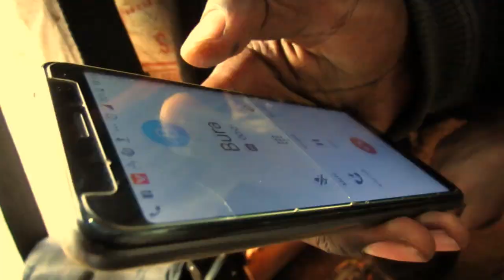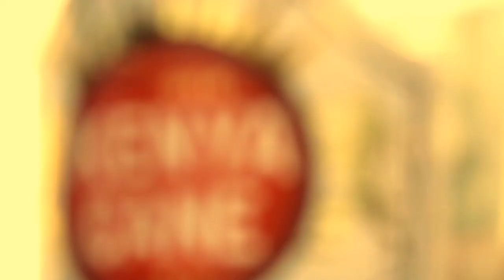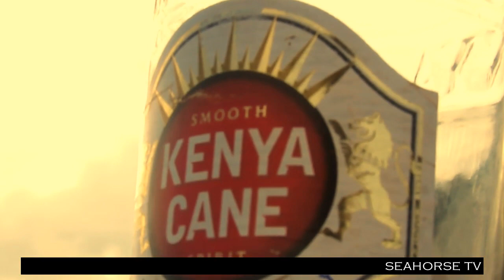KENYA CANE SHORT FILM COMMERCIAL